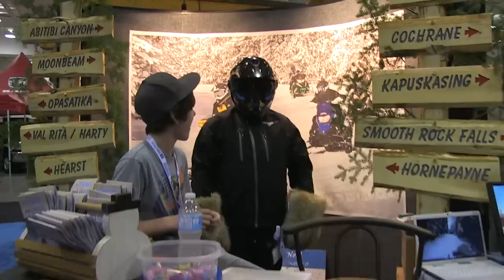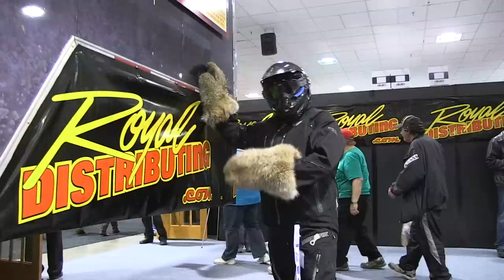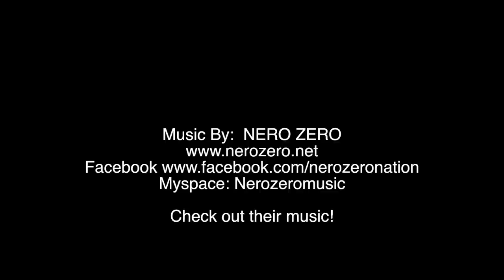The Modz checks out the 2012 Toronto Snowmobile and ATV Show! PowerModz!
The Modz take a big walk through the show, has a great time!